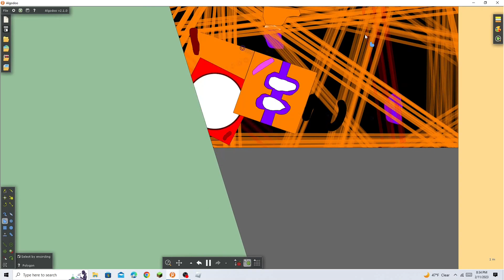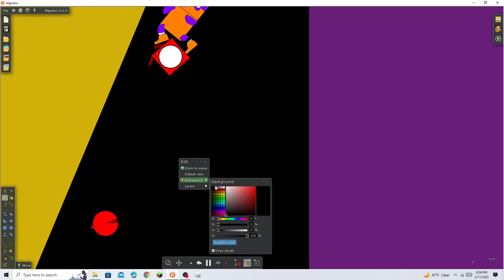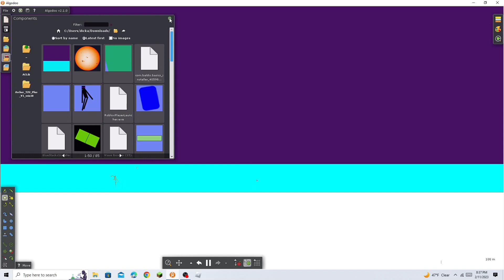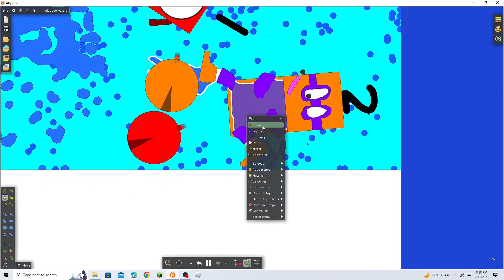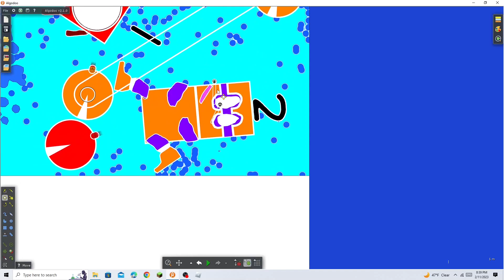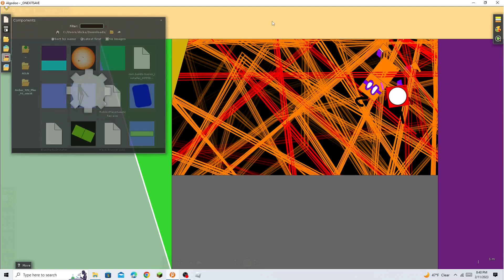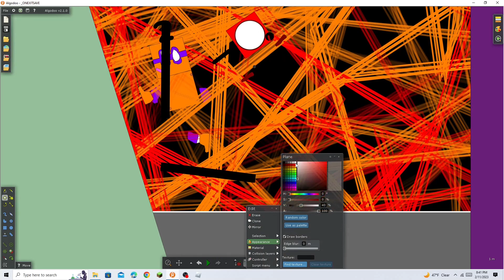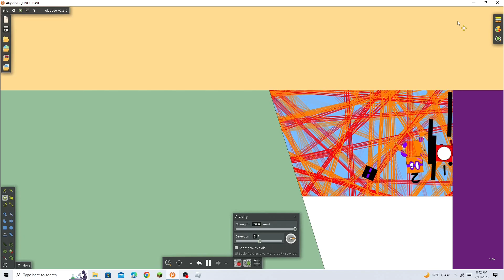Numberblock 1 and 2 Trapped in the Shapes Part 1